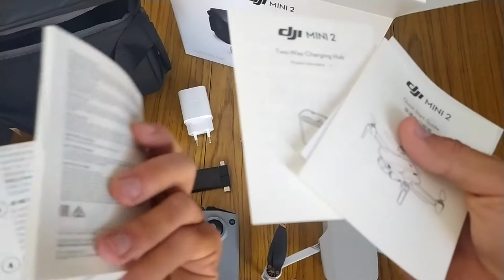Dji Mini 2 Fly More Combo Quick Unboxing